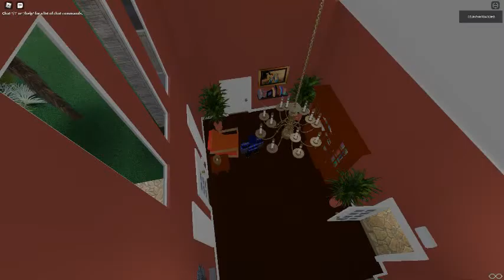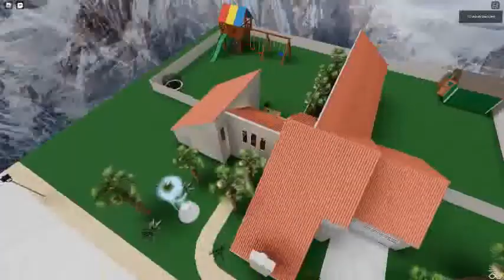Ceiling Fan 5410 In Toucan Fan's Haunted Fan Land